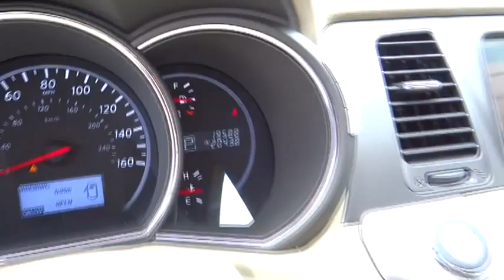2012 Nissan Murano San Antonio, Austin, Houston, New Braunfels, Helotes San Antonio TX N13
2012 Nissan Murano Platinum - Stock#: N132601A - VIN#: JN8AZ1MU8CW109860

Gunn Nissan
12838 San Predro

Nissan CERTIFIED! Gas miser!!! 24 MPG Hwy!!! CARFAX 1 owner and buyback guarantee!!! Safety equipment includes: ABS Traction control Curtain airbags Passenger Airbag Stability control...It has tons of features such as: Power locks Power windows CVT Transmission Climate control Cruise control...